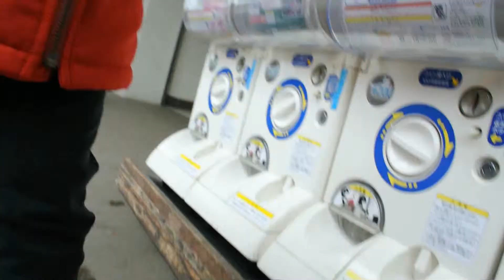扭蛋 ♪ 麵包超人驚喜蛋